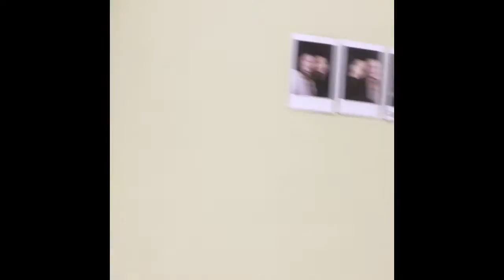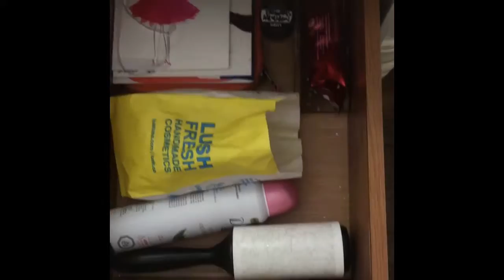Get ready with me 2017